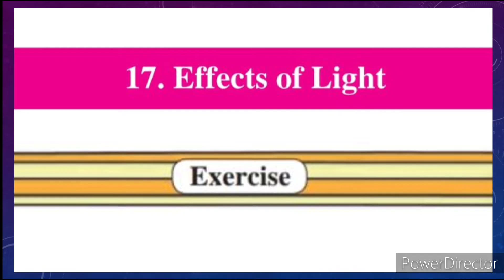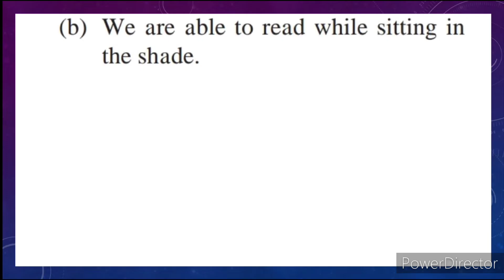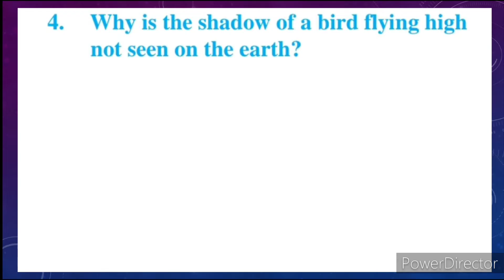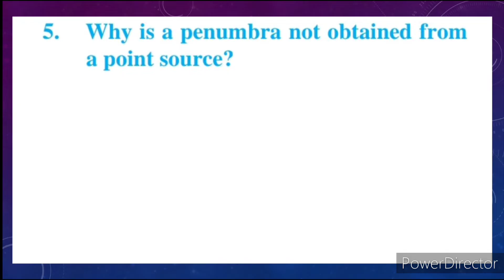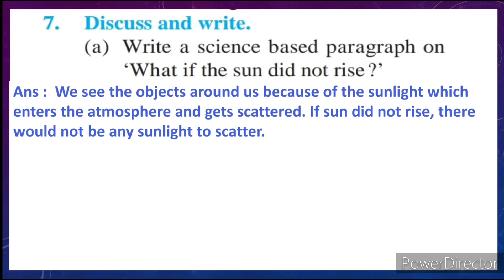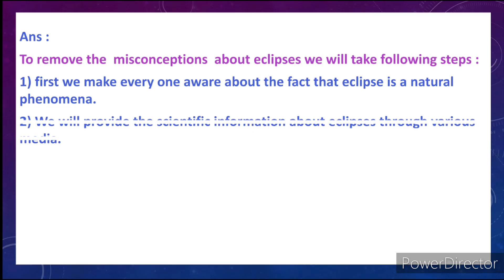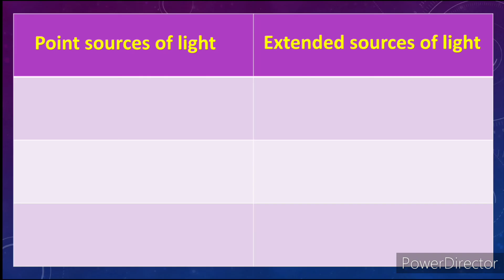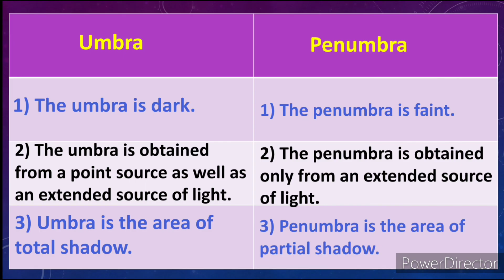effects of light exercise | effects of light question answer |7th science chapter 17 question answer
effects of light exercise | effects of light question answer | 7th science chapter 17 question answer | effects of light exercise 7th class | iyatta satvi science effects of light exercise | 17 Effects Of Light Exercise | 7th vidnyan swadhyay 17